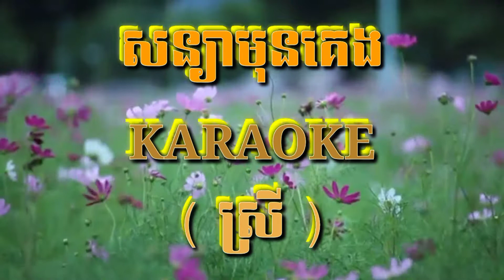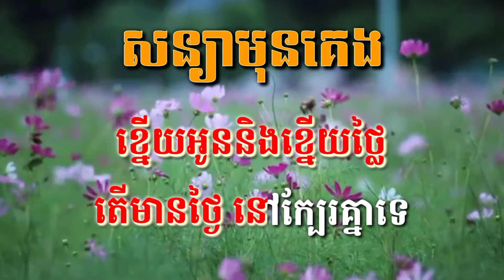សន្យាមុនគេង ( ស្រី ) ( ភ្លេងសុទ្ធ ) Karaoke Sing Along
សន្យាមុនគេង ( ភ្លេងសុទ្ធ ) Karaoke Sing Along